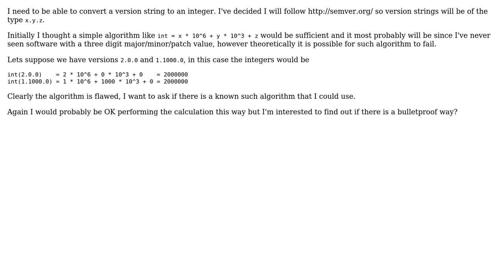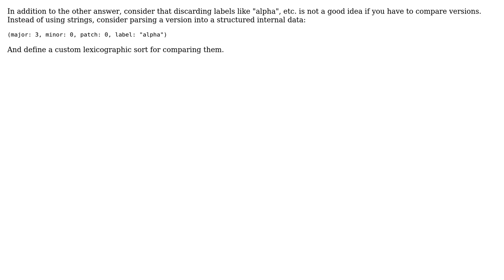Software Engineering: Convert version string to integer (4 Solutions!!)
Software Engineering: Convert version string to integer

With thanks & praise to God, and with thanks to the many people who have made this project possible! | Content (except music & images) licensed under CC BY-SA | Music | Images & others | With thanks to user sixtyfootersdude user php_nub_qq user Mike Harris user joelw user JoeH user coredump and the Stack Exchange Network Trademarks are property of their respective owners. You are responsible for your own actions.